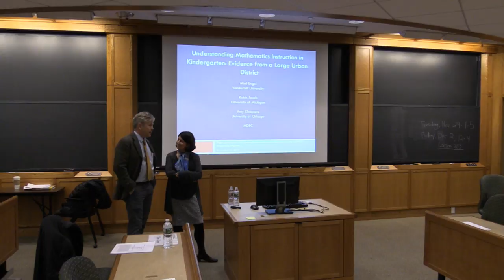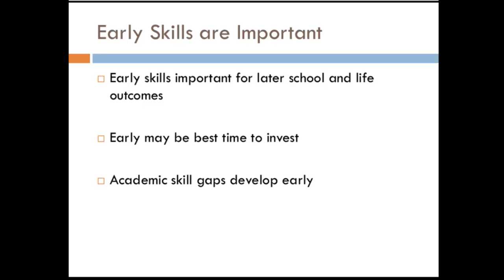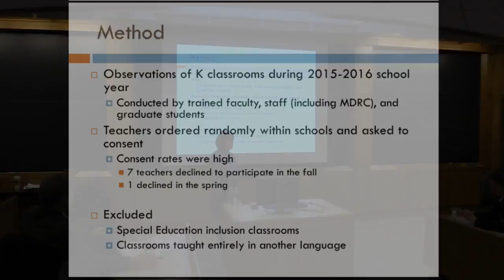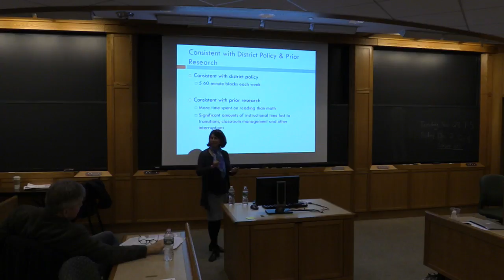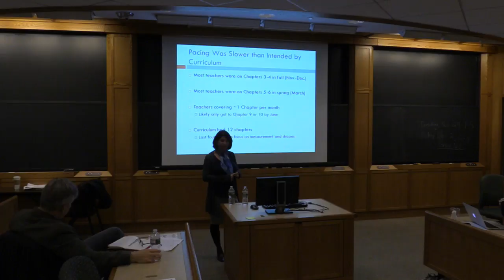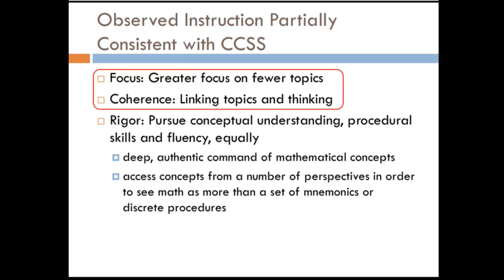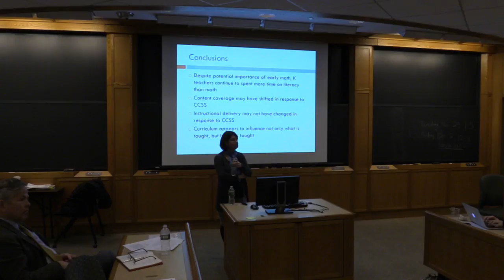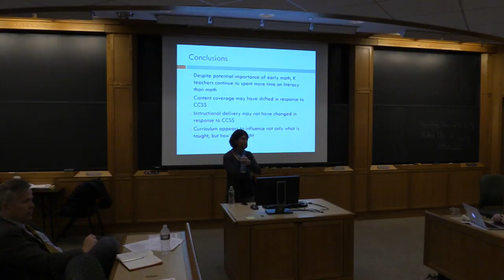PIER Public Seminar Series: Robin Jacob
A conversation with Robin Jacob, Assistant Research Scientist, University of Michigan